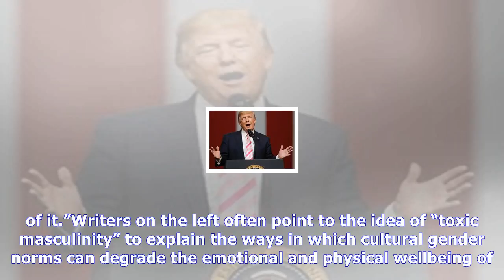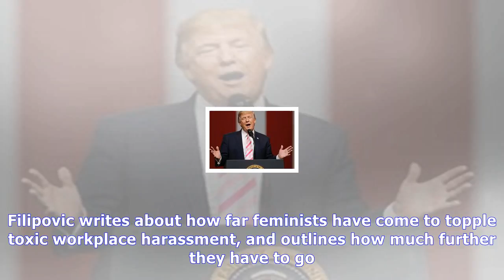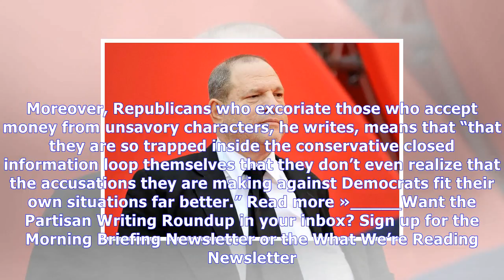Right and left react to reports of harvey weinstein’s abusive behavior | News Today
Right and left react to reports of harvey weinstein’s abusive behavior
Harvey Weinstein in Venice in 2012. Gareth CattermoleGetty Images The political news cycle is fast, and keeping up can be overwhelming. Trying to find differing perspectives worth your time is even ha...